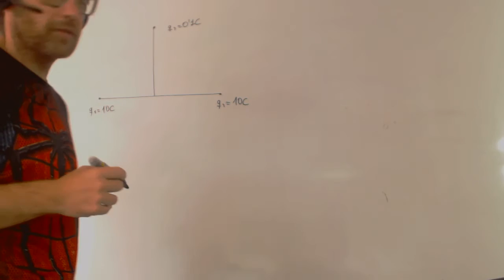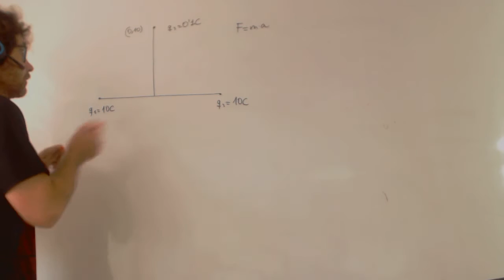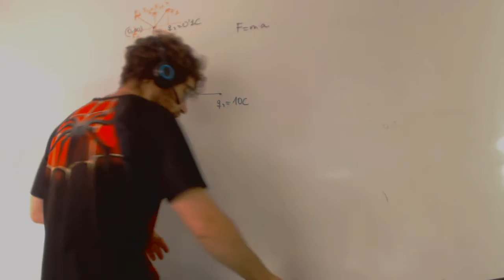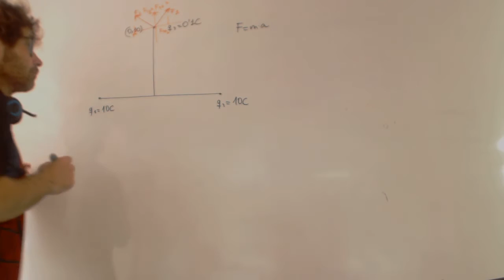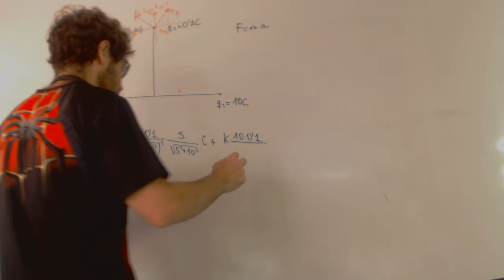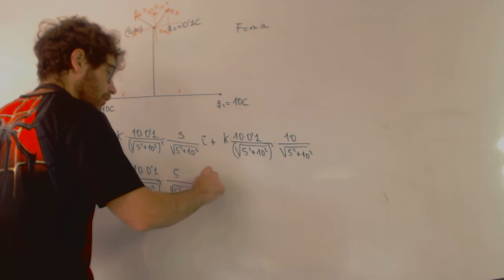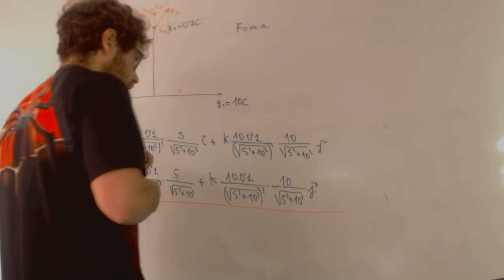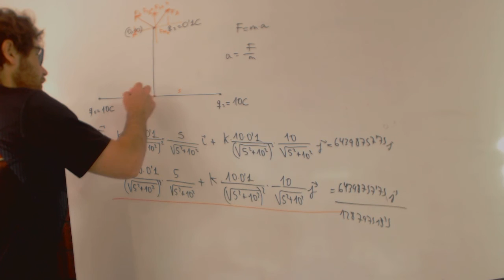Fuerza en campo electrico Problema Fisica 2 Bachillerato Academia Usero Estepona